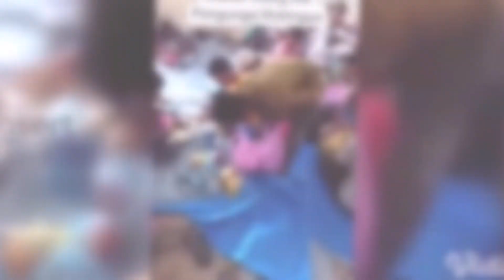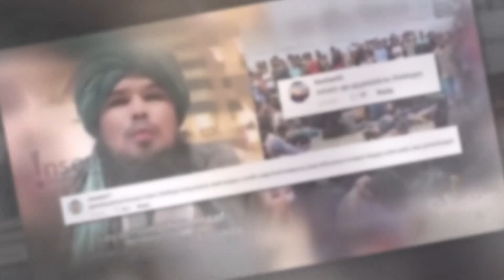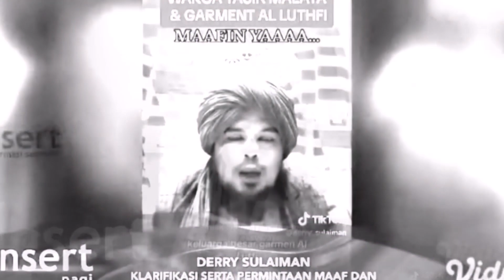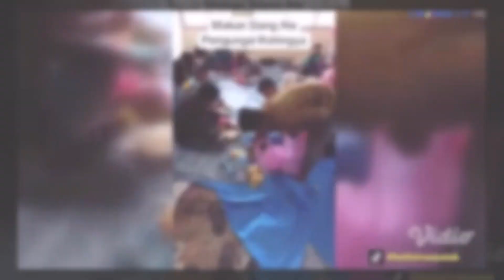BELAIN PENGUNGSI ROHINGYA, DERRY SULAIMAN DIHUJAT NETIZEN INDONESIA ~ GOSIP